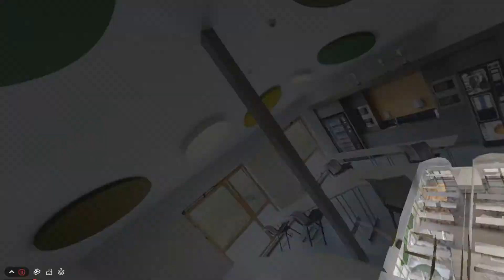Inside LUNEX University, Luxembourg – Virtual 3D tour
LUNEX is a thriving private university located in the heart of Europe and specialised in Physiotherapy, International Sport Management and Sport and Exercise Science.